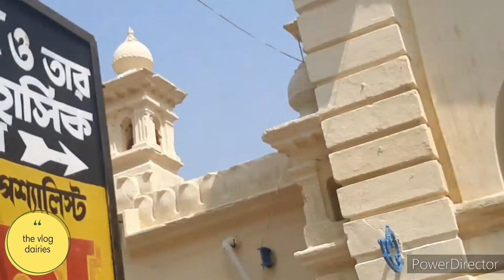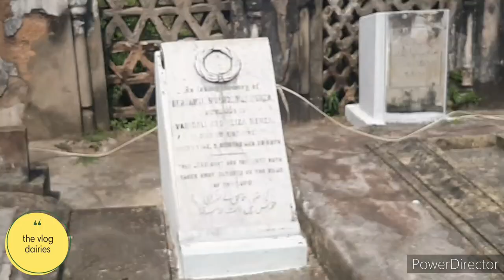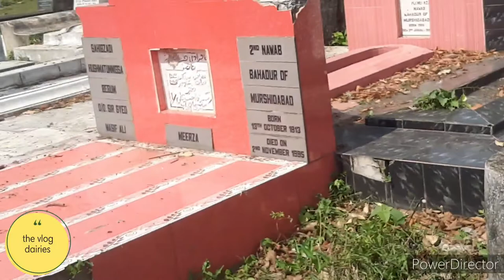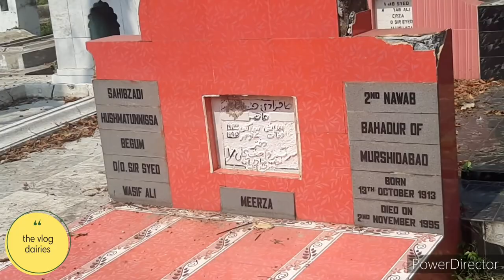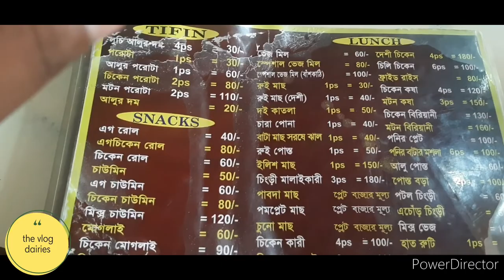Hazarduari vromon dairies. Hazarduari vromon guide. নবাব কন্যার জীবন্ত সমাধি। হাজার দুয়ারী প্যালেস।